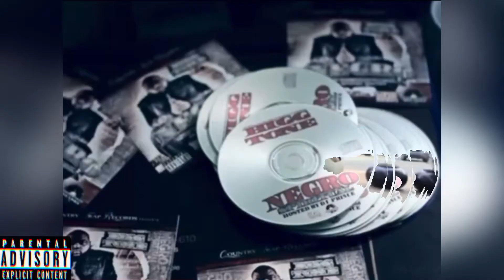July 18, 2021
MY CITY IS FULL OF DOPE ARTIST I REALLY WANT TO SHED WHATEVER LITE I CAN SO I DECIDED TO CREATE MY OWN LIST OF FAYETTEVILLES TOP 20 ARTIST THIS IS PART 1 PART 2 WILL BE UPLOADING REAL SOON